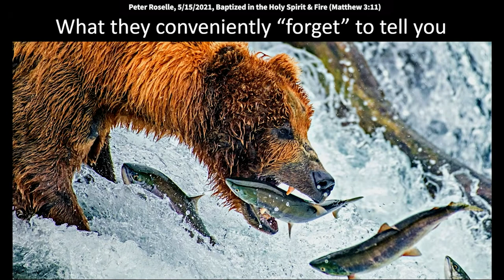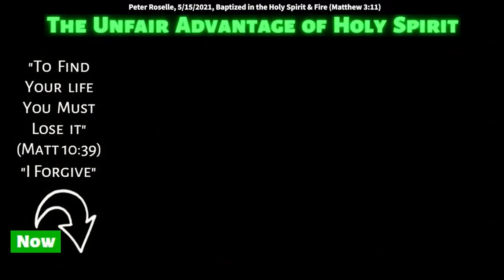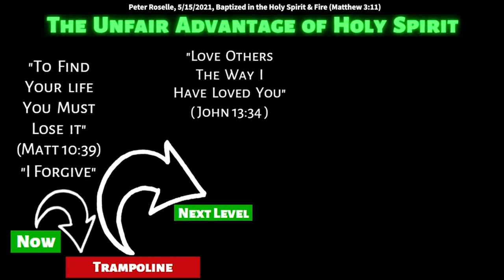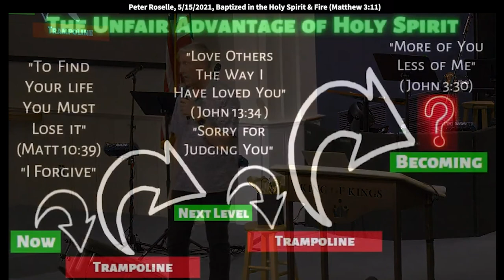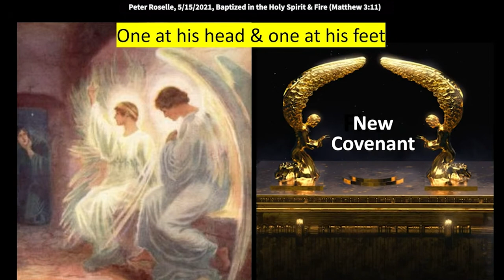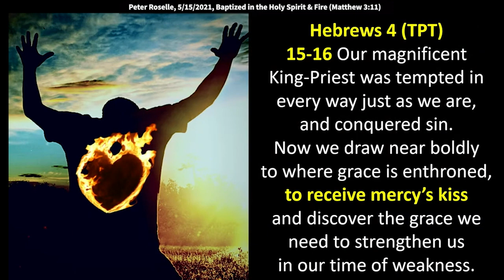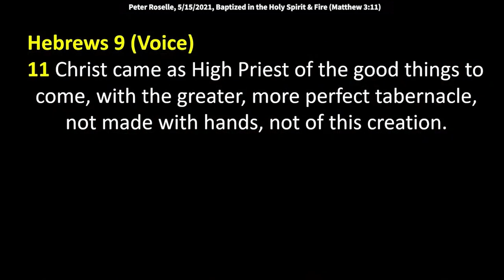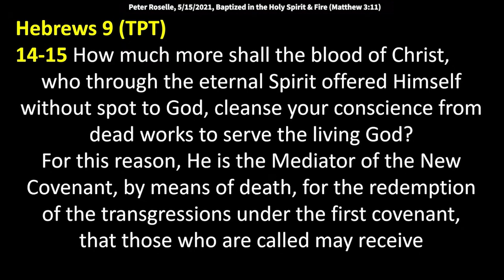Peter Roselle: Baptized with the Holy Spirit and with Fire (Matthew 3:11)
Peter Roselle: Baptized with the Holy Spirit and with Fire (Matthew 3:11)
Peter spoke at King of Kings on 5/1/2022. Matthew 3:11 in the Passion Translation quotes John the Baptist, who says, “Those who repent I baptize with water, but there is coming a man after me who is more powerful than I. In fact, I’m not even worthy enough to pick up his sandals. He will submerge you into union with the Spirit of Holiness and with a raging fire!”

Be blessed! You’ve been “blessed to be a blessing.” (Genesis 12:2) Pay it forward!

Commissioning Elders
1 Timothy 5
22 Do not lay hands on anyone hastily, nor share in other people’s sins; keep yourself pure.
24-25 Some men’s sins are clearly evident, preceding them to judgment, but those of some men follow later. Likewise, the good works of some are clearly evident, and those that are otherwise cannot be hidden.

Numbers 11
16 “Bring Me 70 men from Israel known to you as elders and officers of the people.
17 I will take some of the Spirit who is on you and put the Spirit on them. They will help you bear the burden of the people, so that you do not have to bear it by yourself.

Leviticus 16:13
He is to put the incense on the fire before the LORD, and the cloud of incense will cover the mercy seat above the Testimony, so that he will not die.

John 20:11-12 (TPT)
Mary arrived back at the tomb, broken and sobbing. She stooped to peer inside, and through her tears she saw two angels in dazzling white robes, sitting where Jesus’ body had been laid — one at the head and one at the feet!

Isaiah 66:1
“The heavens are my throne, and the earth is my footstool. Where then is the house you will build for me? Where is the place where I will rest?

1 Corinthians 6:19-20
Do you not know that your bodies are temples of the Holy Spirit, who is in you, whom you have received from God? You are not your own; you were bought at a price. Therefore, honor God with your bodies.

Romans 12:1-2 (Voice)
I urge you to offer your bodies as a living and holy sacrifice to God, a sacred offering that brings Him pleasure; this is your reasonable, essential worship. Do not allow this world to mold you in its own image. Instead, be transformed from the inside out by renewing your mind.

Hebrews 4 (TPT)
15-16 Our magnificent King-Priest was tempted in every way just as we are, and conquered sin. Now we draw near boldly to where grace is enthroned, to receive mercy’s kiss and discover the grace we need to strengthen us in our time of weakness.

Hebrews 13:15
We no longer offer up a steady stream of blood sacrifices, but through Jesus, we will offer up to God a steady stream of praise sacrifices—these are “the lambs” we offer from our lips that celebrate his name!

Hebrews 9 (Voice)
6 The priests always went into the first part of the tabernacle, performing the services.
7-8 But into the second part the high priest went alone once a year, not without blood, which he offered for himself and for the people’s sins committed in ignorance; the Holy Spirit indicating this, that the way into the Holiest of All was not yet made manifest while the first tabernacle was still standing.
11 Christ came as High Priest of the good things to come, with the greater, more perfect tabernacle, not made with hands, not of this creation.
12 Not with the blood of goats and calves, but with His own blood He entered the Most Holy Place once for all, having obtained eternal redemption.
14-15 How much more shall the blood of Christ, who through the eternal Spirit offered Himself without spot to God, cleanse your conscience from dead works to serve the living God? For this reason, He is the Mediator of the New Covenant, by means of death, for the redemption of the transgressions under the first covenant, that those who are called may receive the promise of the eternal inheritance.